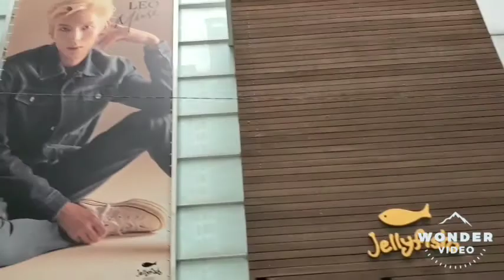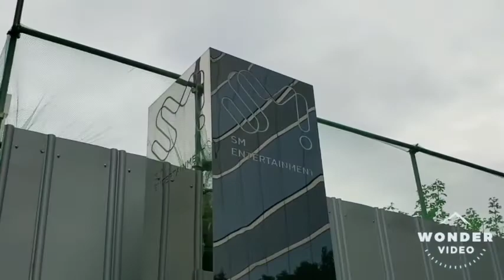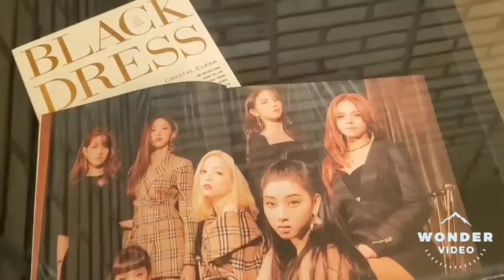Visiting JYP, Jellyfish, SM, and Cube Ent! /Korea Vlog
Hey guys! Today, Wednesday, we hit up a bunch of Kpop Companies while in Korea. We first went to JYP, and went into their Cafe: SoulCup. The drinks and icecream there were delicious! Then we went to JellyFish and SM Entertainment. We also walked along the K-StarRoad, where we saw the SM artist museum as well! Then finally, we went to Cube Entertainment and stopped at their 20 Space Cafe, and got some drinks! Hope you guys enjoyed the video!
Here are the addresses we used!

•JYP Entertainment (SoulCup Cafe)•

448-13 Seongnae 3(sam)-dong, Gangdong-gu, Seoul

•JellyFish Entertainment•

3-6 Eonju-ro 157-gil, Gangnam-gu, Seoul (서울 강남구 언주로157길 3-6)

•SM Entertainment•

114 Seolleung-ro 190-gil, Cheongdam-dong, Gangnam-gu, Seoul, South Korea

•Cube Entertainment•

83 Achasan-ro, Seongdong-gu, Seoul 04793